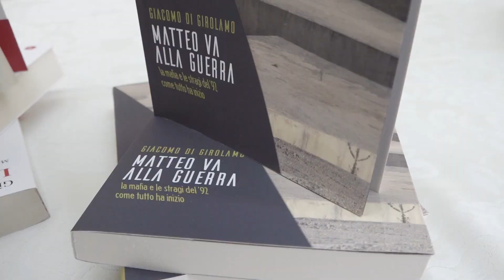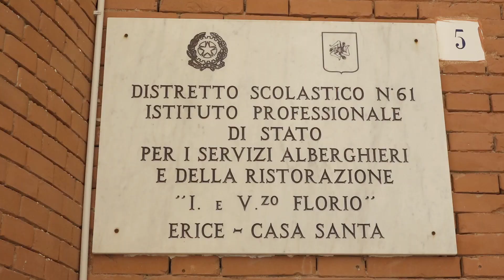PRESENTATO IL LIBRO MATTEO VA ALLA GUERRA